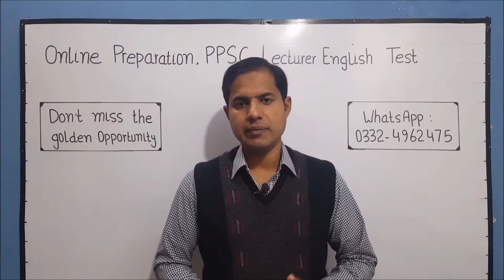Online Preparation, PPSC Lecturer English Test 2021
Desi English Wala